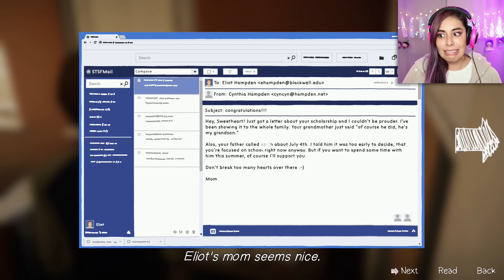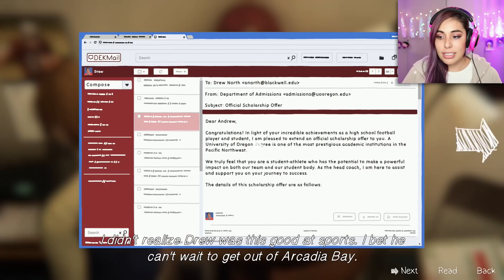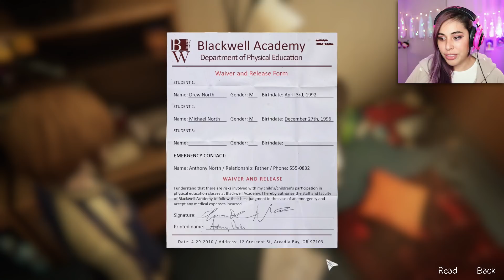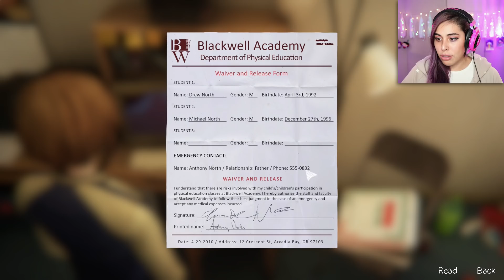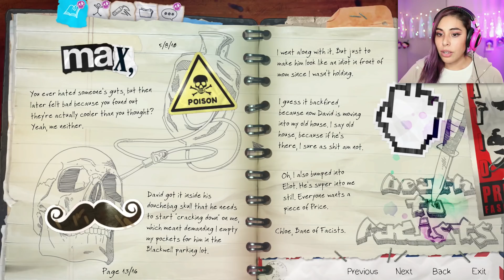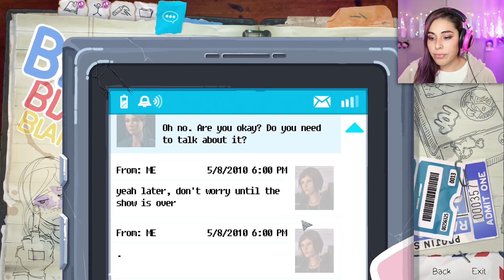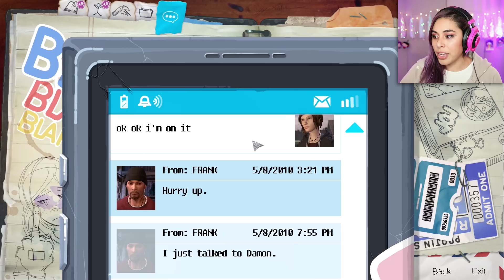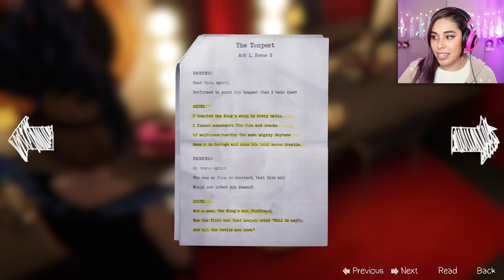Something in the Tea - Life is Strange Before the Storm Ep2 Pt4.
We are continuing Life is Strange Before: the Storm! What do you guys think of this chapter so far?!